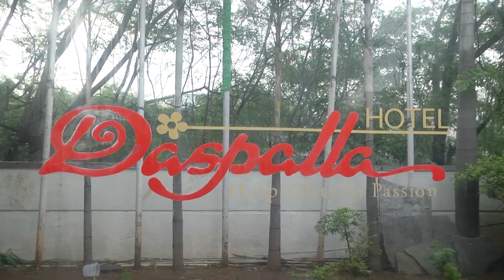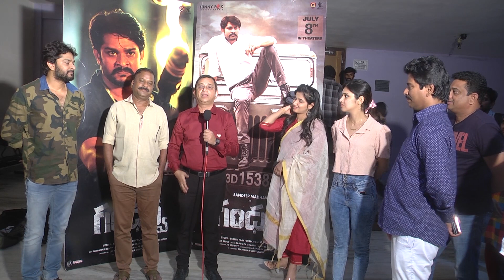Gandarva Vijayawada Show : Tollywoodtimes